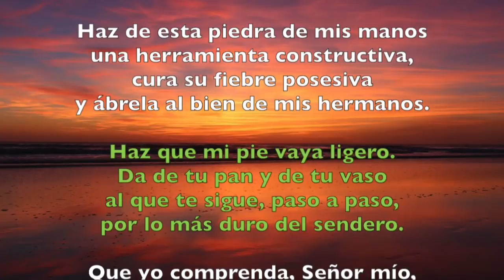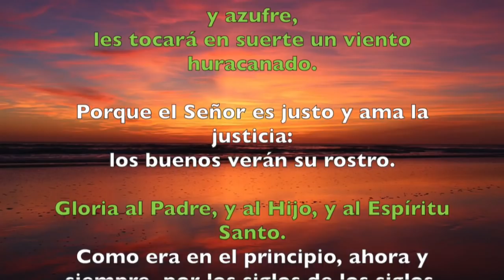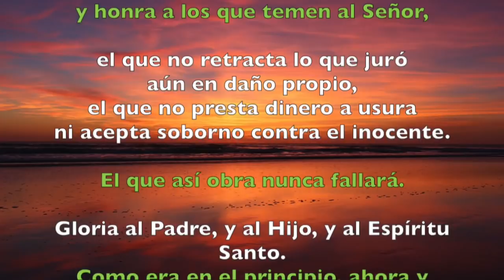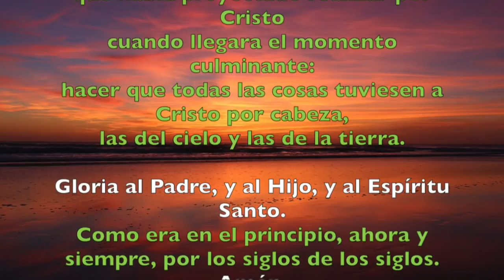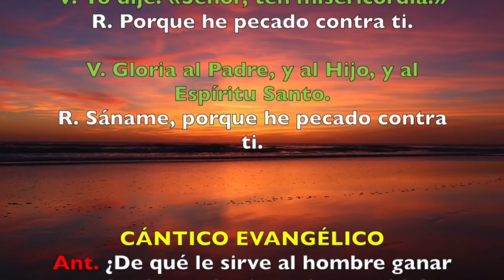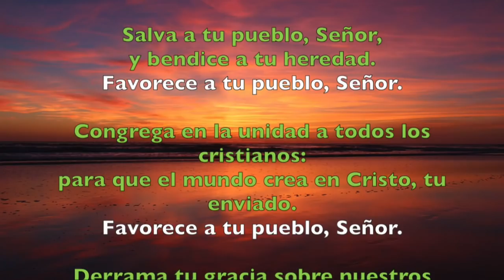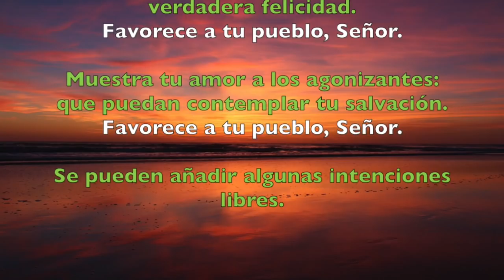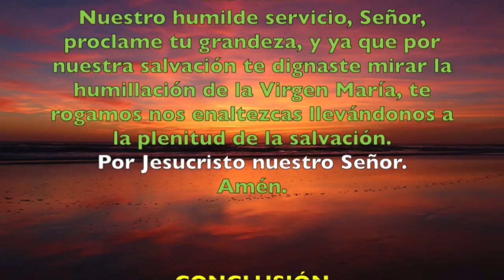Oración de la tarde (Vísperas), LUNES 30 DE JULIO 2018 | Padre Sam